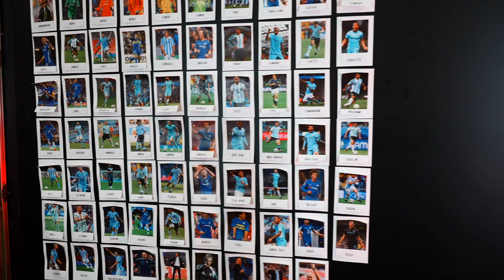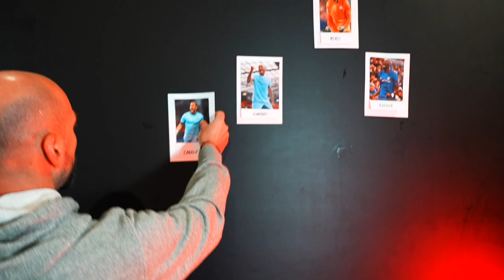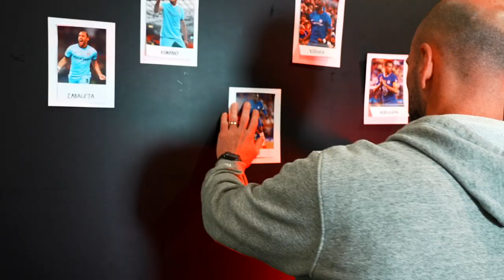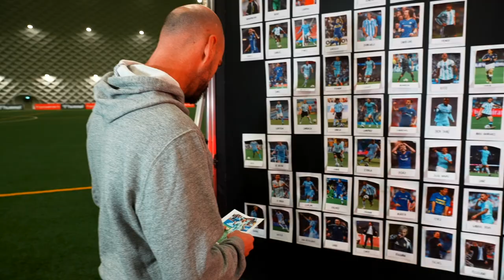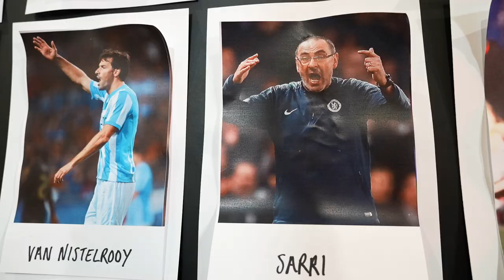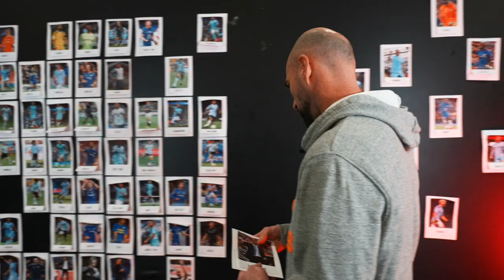"HE WANTS TO DESTROY EVERY GOALKEEPER!" 🦾 | Would Willy Caballero's Teammates XI win the World Cup?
Southampton goalkeeper Willy Caballero picks an all-star Teammates XI from all the great players he's played with over the course of his 21-year professional career.